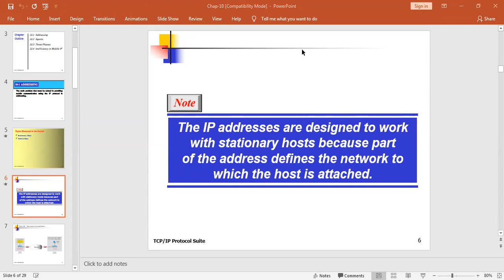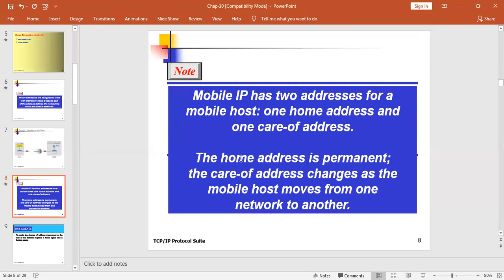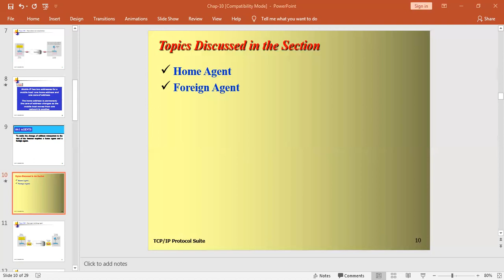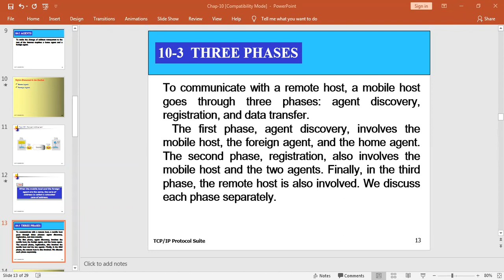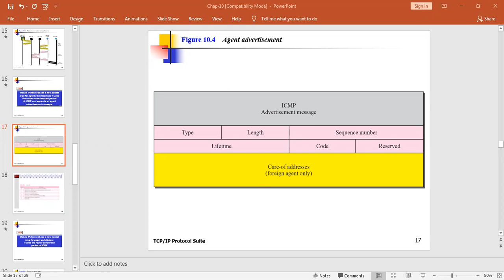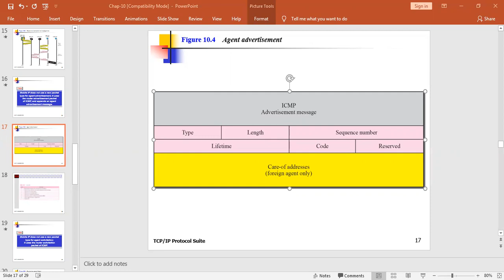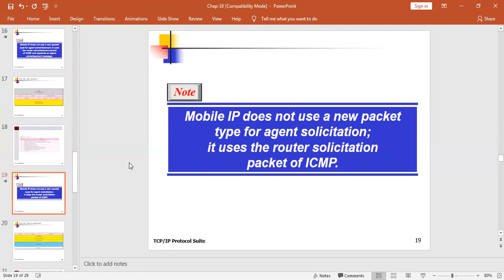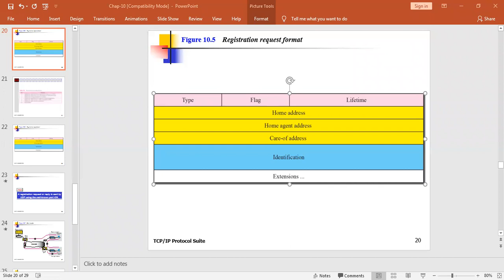Mobile IP-I | Stationary Host | Home Address | Care of Address